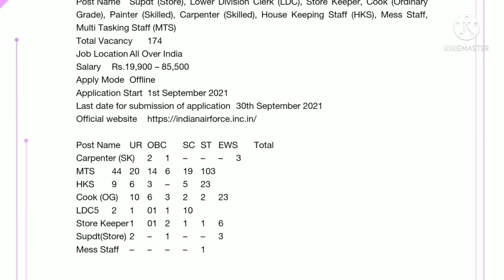Job Information || Jijiz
Please share your comments in the comment section.